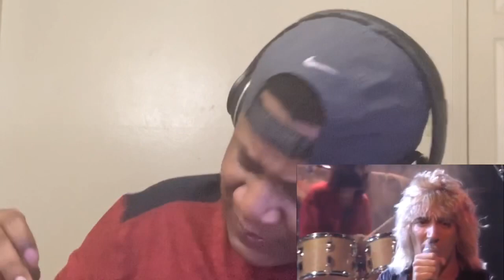Rod Stewart - Da Ya Think I'm Sexy? (Official Video) REACTION